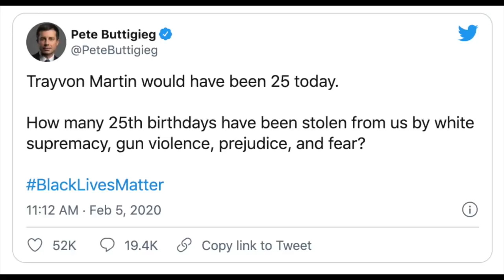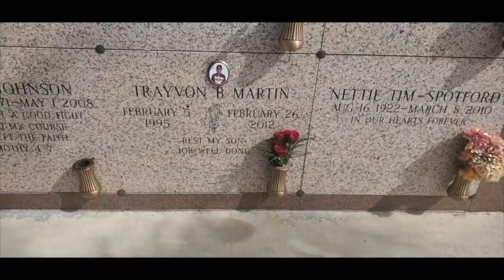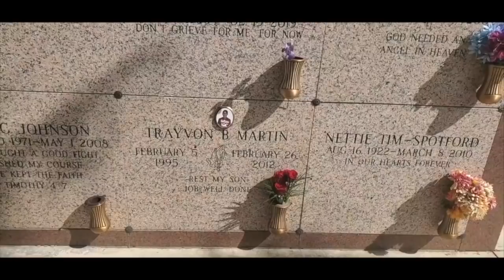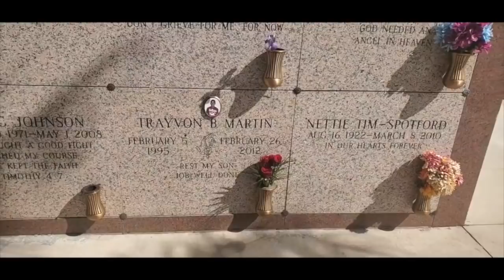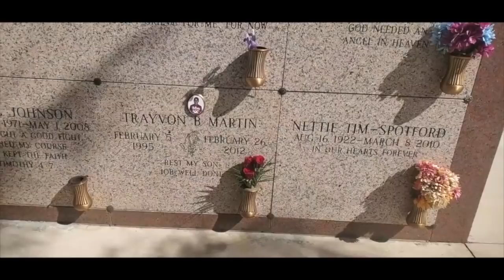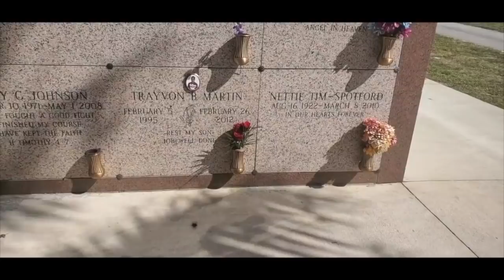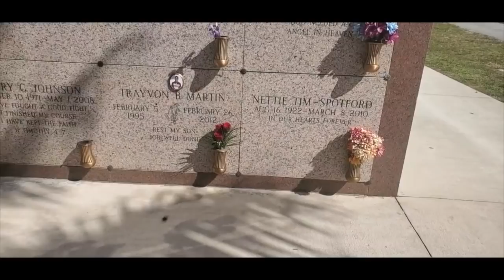The grave of Trayvon Martin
visiting the condo.location in Sanford,Florida where Trayvon Martin was shot and killed by George zimmerman